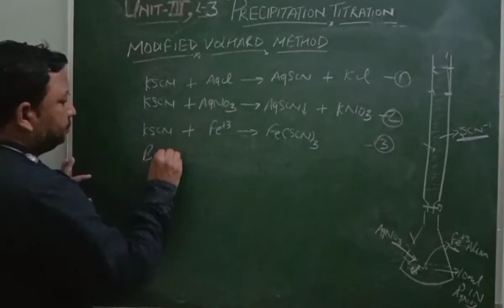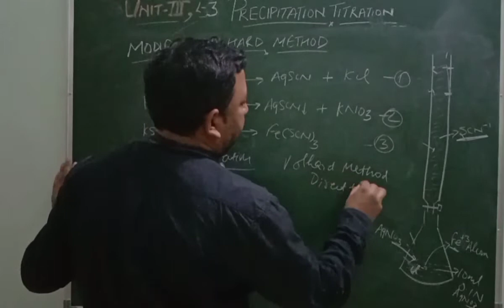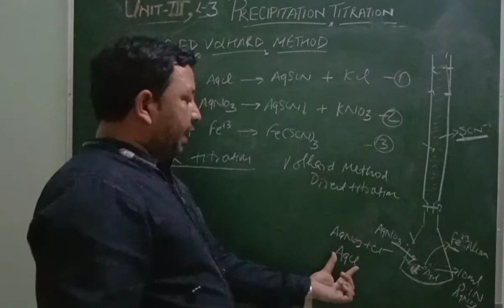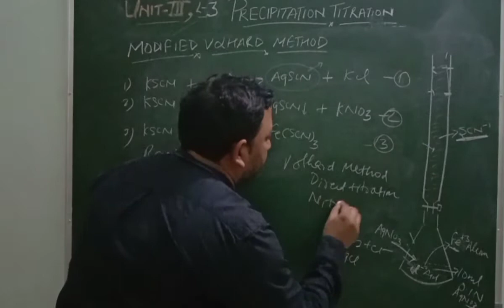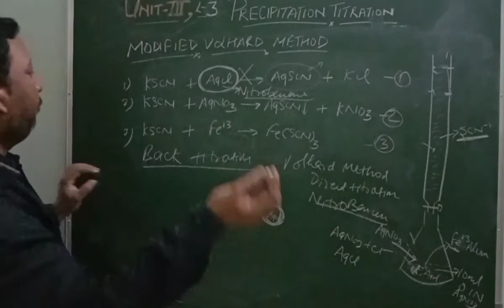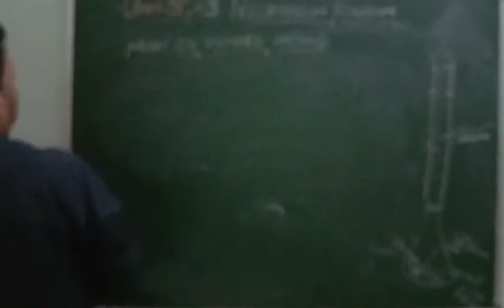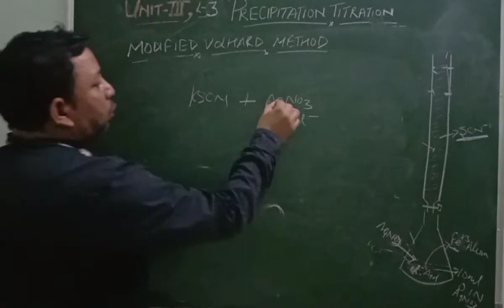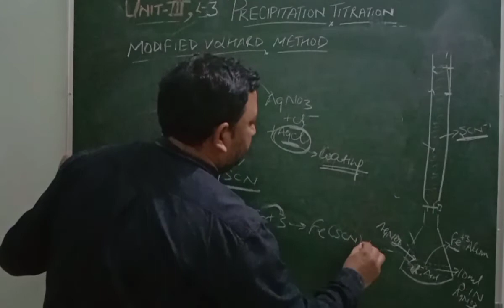MODIFIED VOLHARD METHOD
THIS PART OF VIDEO WILL CONTAIN DESCRIPTION OF MODIFIED VOLHARD METHOD.